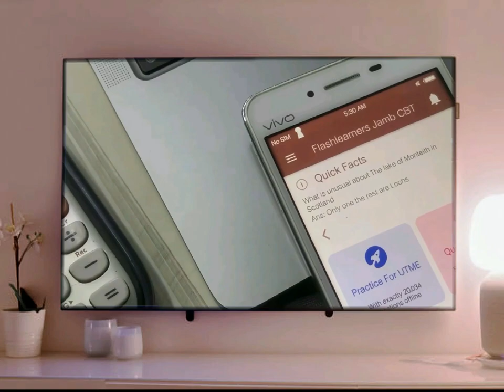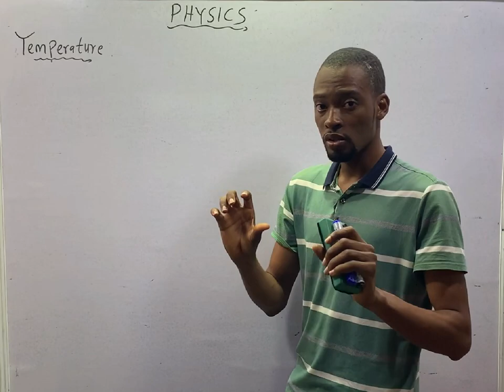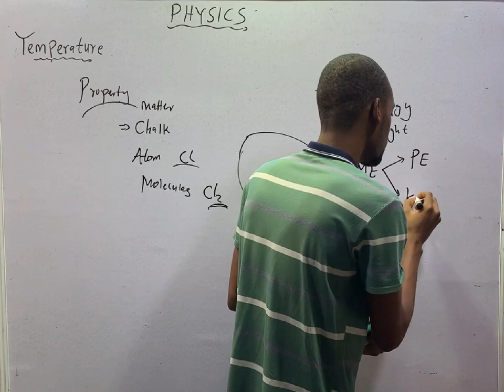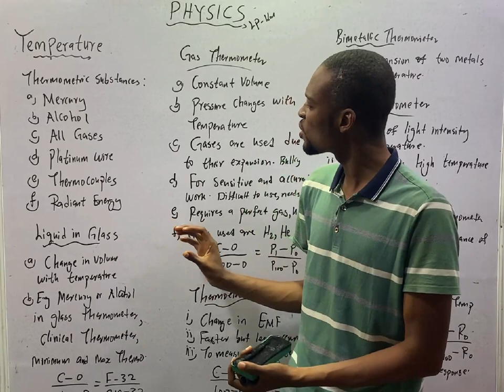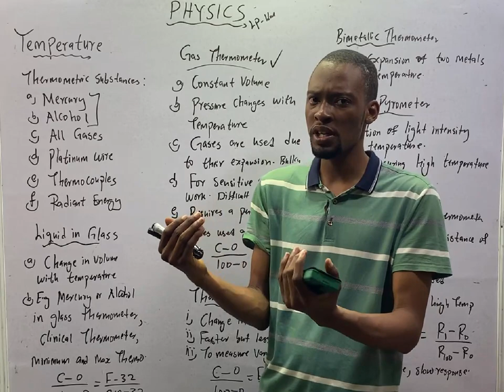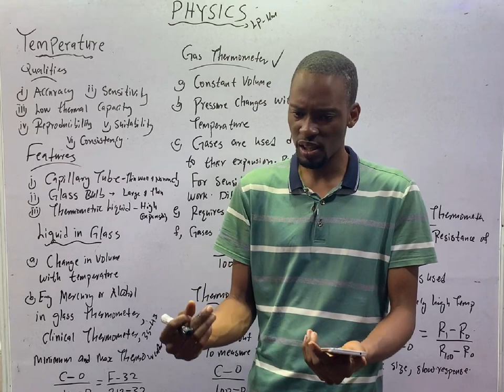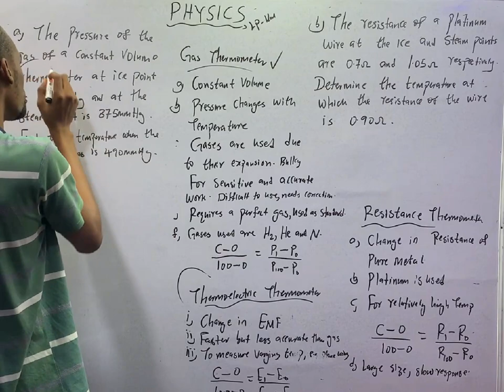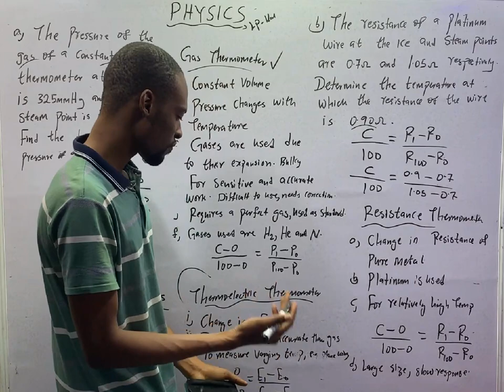Temperature And Its Measurement » 120 Days To Jamb Physics - Ep 32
Temperature And Its Measurement - 120 Days To Jamb Physics Episode 32 of 120.